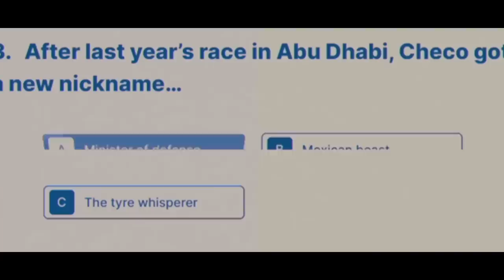MAX NÃO AJUDOU PEREZ NO GP ABU DHABI?!